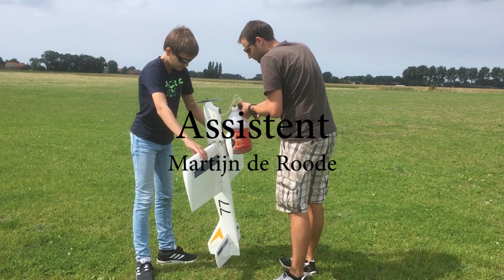GHD190821 - MV-Woubrugge - Aan het lijntje gehouden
Martijn de Roode mag Martijn van Doesburg helpen bij het starten van zijn lijnbesturing vliegtuig.
De overige leden waren gedwongen om het schouwspel te aanschouwen.
Na een vlucht van 5 minuten was de brandstoftank nog leeg! Na 15 minuten was het eindelijk zo ver dat de landing werd ingezet.

Locatie:  Modelvliegveld "Van Harten Airport", Woubrugge
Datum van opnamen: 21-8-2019